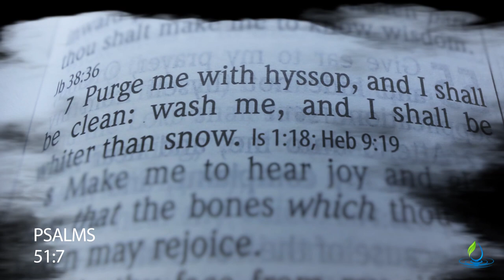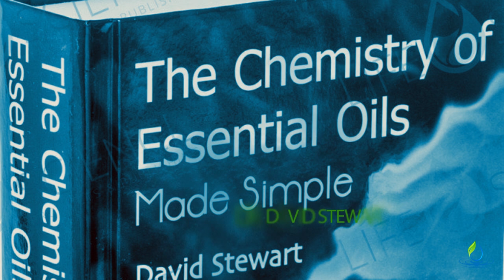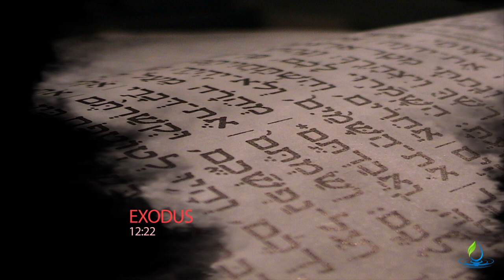Hyssop' in the Bible - Purge Me With Hyssop - What Does It Mean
King David wrote in Psalm 51:7 in the bible, “Purge me with hyssop, and I shall be clean: wash me, and I shall be whiter than snow.” David prayed this prayer after Nathan the prophet came and confronted him about his sin of going into Bathsheba, committing adultery and murder (2 Samuel 12:1-14). As he began to meditate on the law, David felt great remorse and truly repented from his sin.  He wanted to restore his relationship with God.  His understanding of the healing properties of Hyssop as a purifier inspired him in his psalm of prayer to God.

The Hebrew word for “Hyssop” in the bible is esob, and means “holy herb.”   Hyssop is considered to be spiritually purifying and serves as an aid in cleansing oneself from sin, immorality, evil thoughts, or bad habits.

The method of using Hyssop oil (inhaled or applied to the body) to purge oneself from iniquity has a scientific basis. Hyssop has constituents that can reprogram the DNA where sinful tendencies (negative emotions) are stored, thus releasing and cleansing the root cause of the action.

Another reason for the Jewish belief that Hyssop repels evil spirits is because of the passage in the book of Exodus, where Moses asked the elders of Israel to sacrifice a spotless lamb and to use a Hyssop branch to apply the blood of the lamb to the doorposts of their dwellings.

At the first Passover, the angel of death killed the firstborn son of every household except those whose doorway was marked with the lamb’s blood using a Hyssop branch.  Exodus 12:22 says, “And ye shall take a bunch of hyssop, and dip it in the blood that is in the basin, and strike the lintel and the two side posts with the blood that is in the basin.”   Striking the doorposts would have released the scent of the Hyssop and the oil. Yeshua, who died in His Bride’s place, became the Passover Lamb.  In John 19:29, it reads, “Now there was set a vessel full of vinegar: and they filled a spunge with vinegar, and put it upon hyssop, and put it to his mouth.”

They dipped the sponge in sour wine or vinegar and extended it to His mouth on a branch of Hyssop because He is the door.  This prophetic charade portrayed His blood as the only way of salvation and the Hyssop—symbolic of the Holy Spirit—as the one who purifies and sanctifies the believer.

Hyssop is good for easing colds, coughs, and fever as a decongestant.  It helps reduce fat in tissue, raises low blood pressure, opens the respiratory system, and strengthens and tones the nervous system.  Hyssop serves as a sedative and is good for quieting anxiety and clearing the mind.